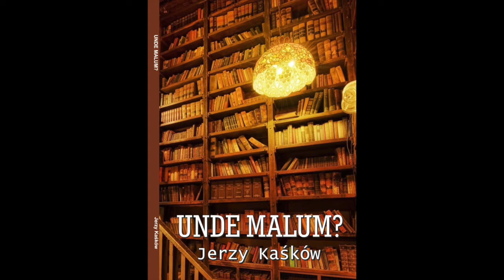ŚWIAT ZACHODU W TWARZY PUTINA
ODNALAZŁA NAS WOJNA, BO NIE SZUKALIŚMY PRAWDY. ŚWIAT ZACHODU ODBIJA SIĘ W PUTINIE
Materiał dodatkowy:
Based on the book "Unde malum?".

Na podstawie książki "Raj utracony".
Darowizna: 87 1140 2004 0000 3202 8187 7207
Dziękuję!